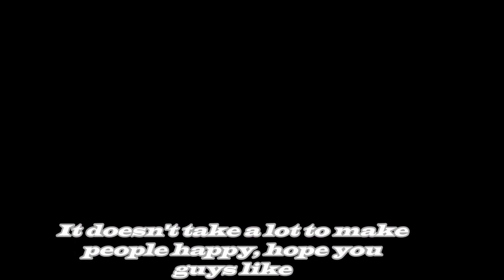SORRY NOT SORRY !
Thank you Goldies for all the support! you guys are awesome, thank you for always been easy on us, also thank you for all the advices, you guys are making us to become better at what we want to do in life, which is youtube. thank you and as always